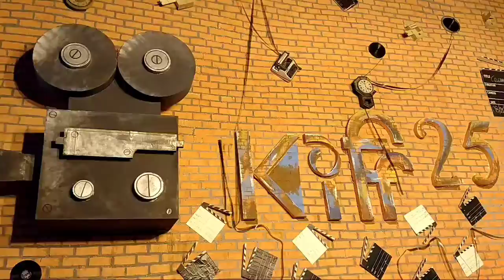KIFF- KOLKATA INTERNATIONAL FILM FESTIVAL 2019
BGM Logo advertisment  - VM News